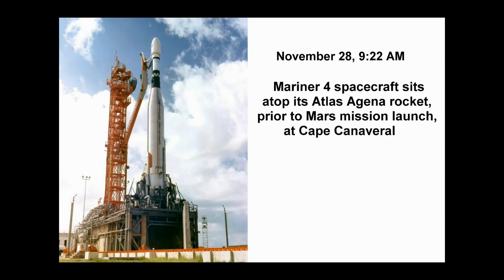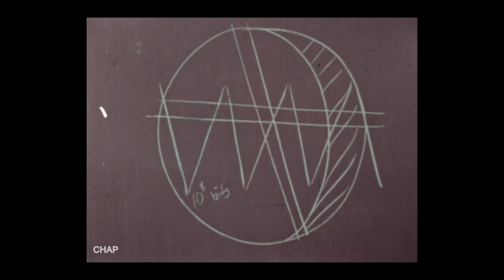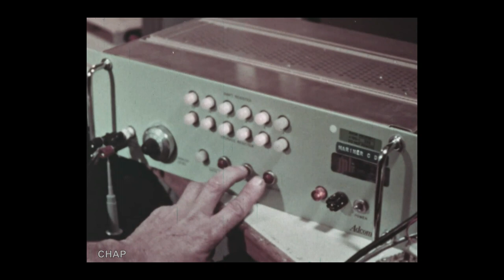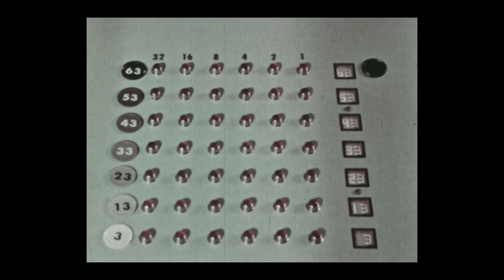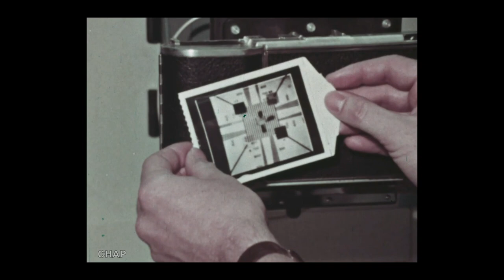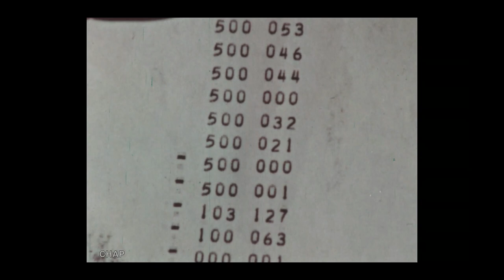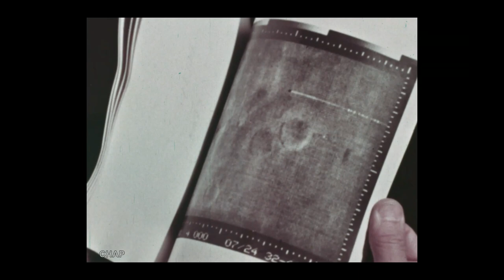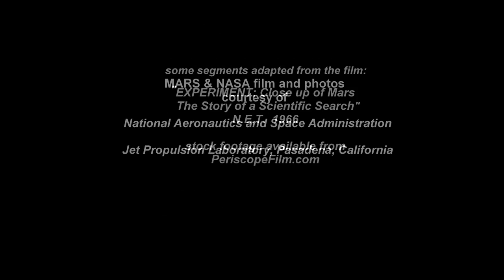Камеры Маринер-4 /MARS Mariner IV (1965)